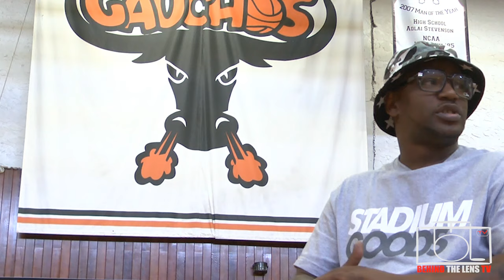BEHIND THE LENS TV/KILLA ENT PRESENTS ROAD TO THE RIM 2 "SAPP VS HOMICIDE"